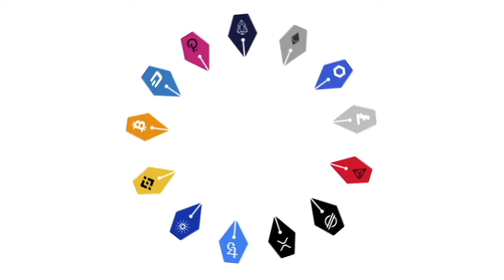Thomas Dylan Daniel / The Cryptowriter Podcast #50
Thomas Dylan Daniel, philosopher and writer joins Jillian this week on BlockPunks to discuss his $PAGE token.